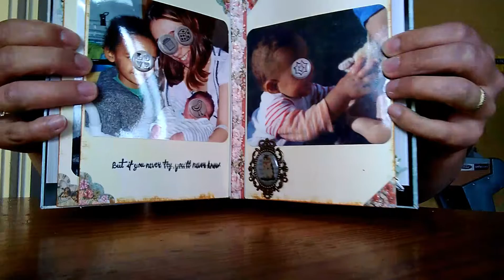Présentation d'un mini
Un de mes premier album, rangé dans une boîte trouvé à noz